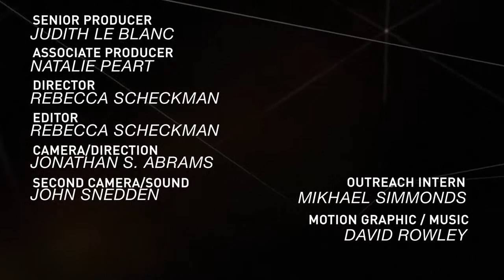Leo Gerard & Nick Gaitaud: Two Generations of Steelworkers Talk Union [Excerpt]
GRITtv: What does the present look like for union members? What does the future hold? At the AFL-CIO Convention GRITtv spoke with Leo Gerard, the President of the United Steel Workers (USW) and Nick Gaitaud of USW Local 2150 (OR) Distributed by OneLoad.com